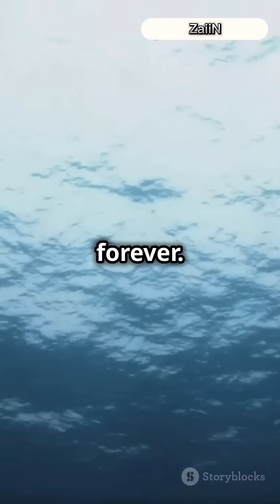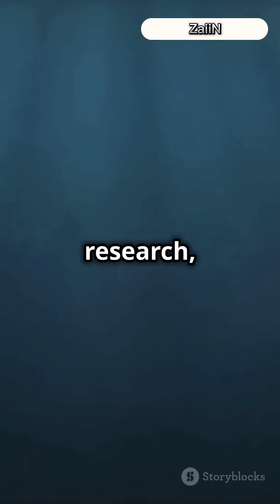The Evolution of Submarines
Dive deep into the fascinating journey of submarines! 🌊 From the humble beginnings with early wooden designs to today's advanced nuclear-powered vessels, explore the evolution of these underwater marvels. Discover key milestones like the Turtle from the American Revolutionary War and the groundbreaking Holland VI. Witness the technological leaps during World Wars I and II that paved the way for modern high-tech submarines and future innovations.

Join us as we navigate through history, technology, and the future of underwater exploration.

ï»¿submarines are scary

submarines by country

submarines cid

submarines caught on camera

submarines collide

submarines documentary

submarines diving

submarines extreme technology

submarines explained

submarines exploding

submarines for kids

submarines going underwater

submarines goodnight texas

submarines games

submarines hoi4

submarines history

submarines have amazing food

submarines how they work

submarines in war thunder

submarines in world of warships

submarines in action

submarines imploding

submarines johnny harris

submarines lumineers

submarines launching missiles

submarines lost at sea

submarines lumineers piano

submarines mac miller

submarines mac miller piano

submarines movies

submarines nuclear

submarines navy

submarines nuclear reactors

submarines once submarines twice

submarines of the world

submarines of ww2

submarines once

submarines piano

submarines pendulum

submarines piano tutorial

submarines per country

submarines rust

submarines rust console

submarines remix

submarines reaction

submarines rc

submarines surfacing

submarines sharks of steel

submarines sinking

submarines the lumineers

submarines the frights

submarines underwater

submarines us

submarines us navy

submarines world of warships

submarines ww2

submarines war thunder

submarines wows

submarines you can buy

submarines zia cora

are submarines safe

how submarines work

how many submarines does the us navy have

how many submarines does each country have

can submarines be detected

do submarines need fins

do submarines hit whales

do submarines have windows

best submarines in world of warships

top submarines in the world

OUTLINE:

00:00:00 The Evolution of Submarines: From Wooden Boats to Nuclear Giants